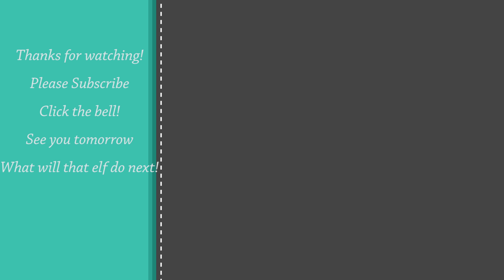ELF ON THE SHELF DAY 4!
What did our little elf did today?

Jason&Jennifer, Quinton 20, (Melanie 21) Ethan 16, Gracie 11, & Brady 4!

Snap Chat=jenb0428